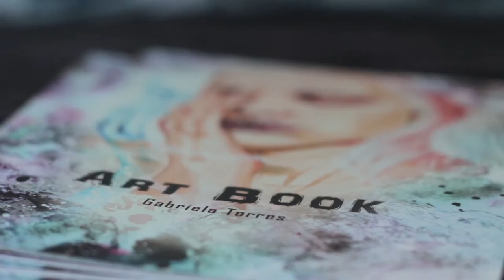Sunday painting with Escoda Brushes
Collaboration with Escoda Brushes!
Brushes by Escoda || Video by António Gonçalves and André Costa || Music by The Walks